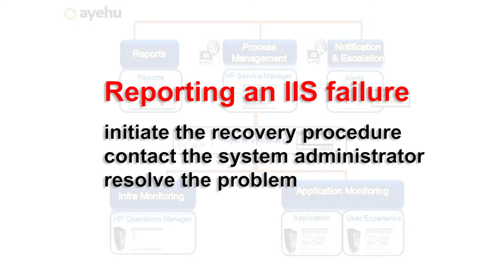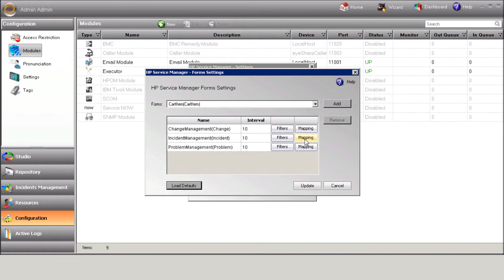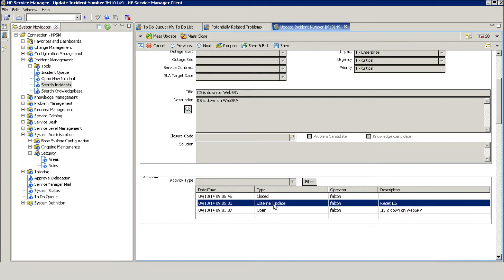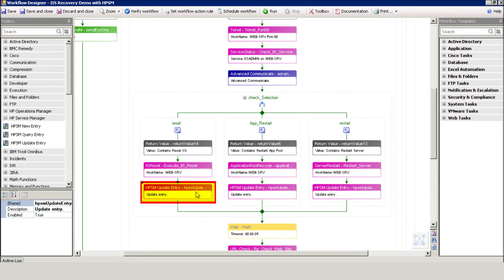Integrating Ayehu eyeShare with HP Service Manager (HPSM)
The integration of eyeShare IT process automation and HP SM enables you to create, update and monitor tickets in HP Service Manager, without any installation or changes to your HP SM server configurations. eyeShare's agent-less architecture allows you to automate alerts, ticket resolution, and ticket closure within HP SM. Instead of manual data entry and long service desk procedures, now you can create a closed-loop automated process that accelerates incident management and resolution, and executes tasks across systems and environments via standard secured protocols.